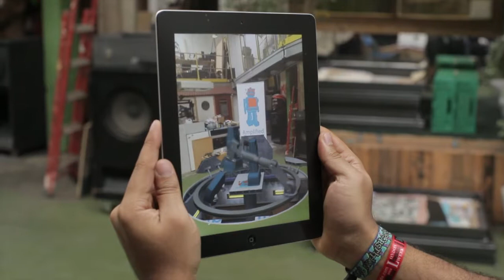Robot Stand - Augmented Reality Demo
Amplified Robot develop Augmented Reality and other specialist apps.

See our robot constructed before your eyes using augmented reality.